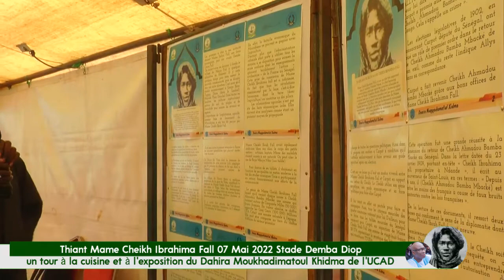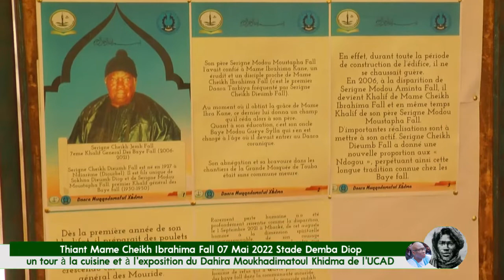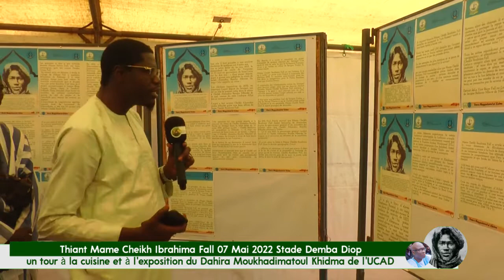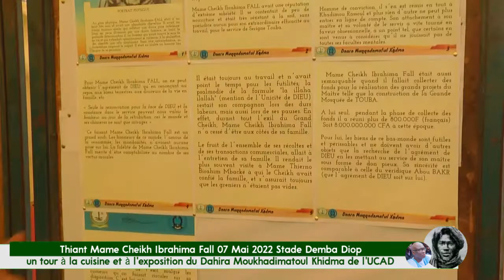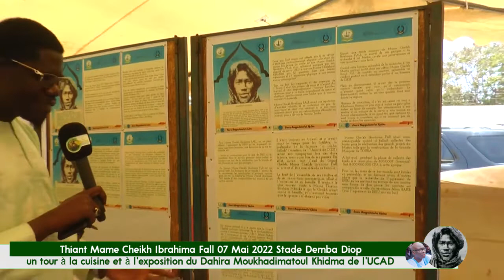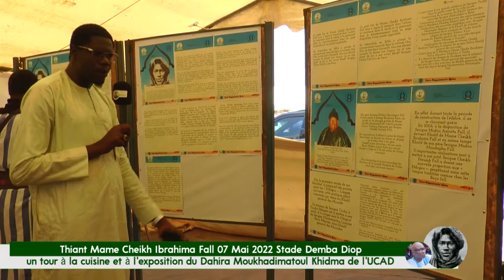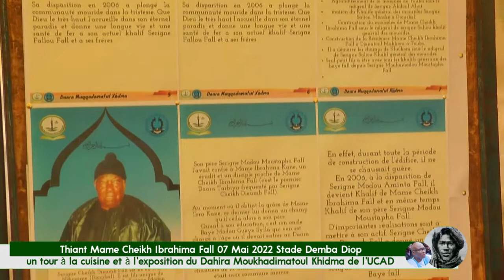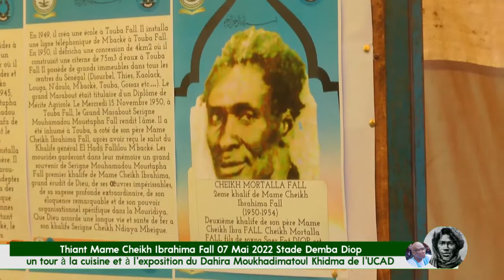Thiant 1er Mai 2022: Cuisine et exposition de la Daara Moukhadimatoul Khidma de l'UCAD